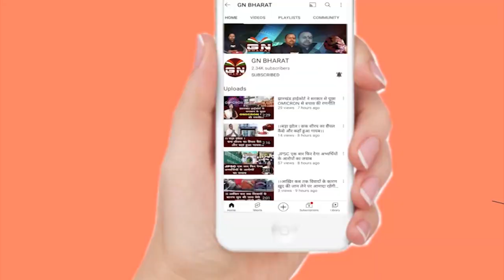हेमंत सरकार को घेरने की तैयारी में राज्‍य के प्राथमिक शिक्षक लेकिन प्रशासन ने रोका, देखें रिपोर्ट